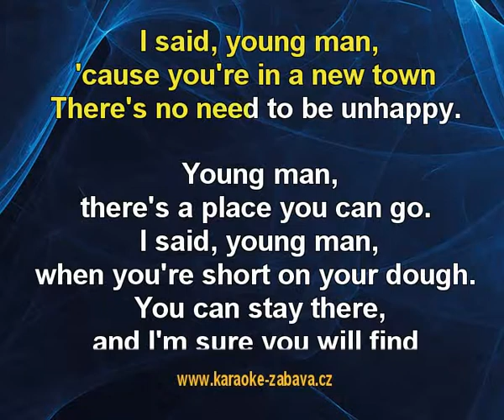YMCA - Village People Karaoke tip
Karaoke ukázka ke skladbě YMCA, interpret: Village People. Zakoupíš na (na karaoke DVD), (online) a (online).